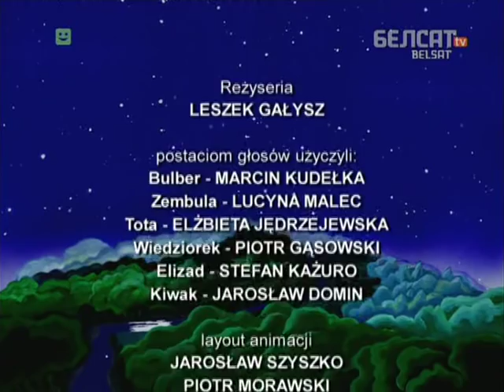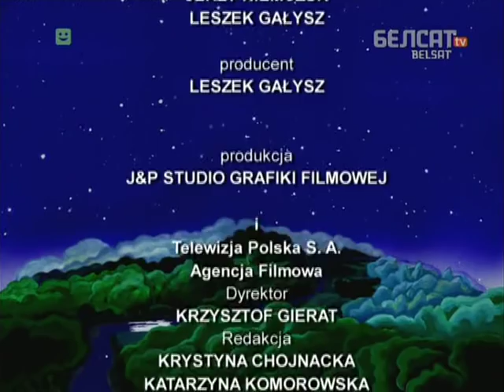Букаландыя 02. Свінтурысты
Букаландыя -- гэта горад-краіна, размешчаная... на дрэве. Па тоўстых галінах бягуць вуліцы, абапал якіх -- дамкі, гнёзды і дуплы мясцовых жыхароў. Тота, Вядзёрак, Элізар, Ківак і Зэмбуля занятыя сваймі будзённымі клопатамі. Але ж аднойчы каля незвычайнага дрэва з'яўляецца чужынец. Вялікі і няўклюдны, ён вельмі адрозніваецца ад жыхароў Букаландыі. Спачатку яны ставяцца да яго стрымана, нават з недаверам, але неўзабаве даведваюцца, што чужынец, Бульбэр, шукае сяброў.